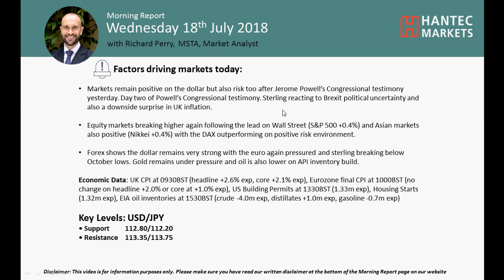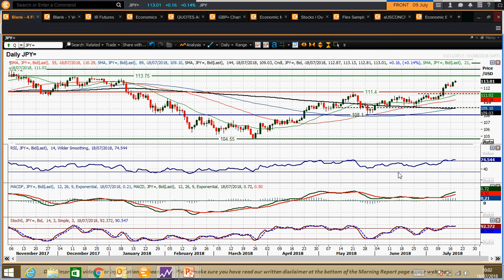USD/JPY Technical Analysis - Hantec Markets 18/07/2018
Will the pair continue to run higher?